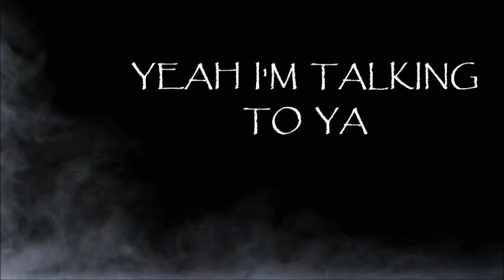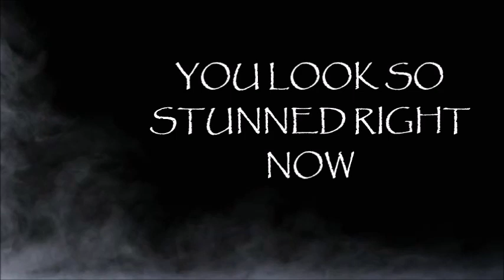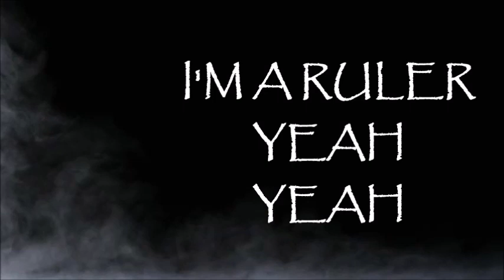Lyrics - "I'm A Ruler" by Tommee Profitt ft. Ruby Amanfu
Song: I'm A Ruler
Producer: Tommee Profitt
Vocals: Ruby Amanfu
Uploaded by: Tommee Profitt